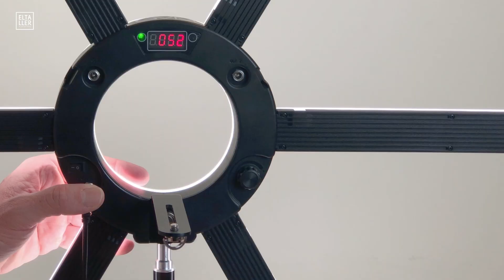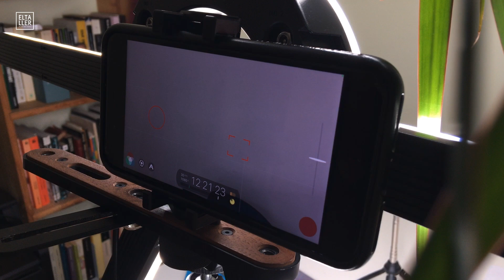Aro de luz led con barras de Great Video Maker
👉🏼Descarga ahora gratis mi Guía "Cómo hacer la autograbación perfecta... aunque te mueras de miedo”:

El aro de luz led de Great Video Maker es más que un anillo de leds.
Le puedes acoplar hasta 6 barras de luz adicionales, que vienen incluidas con él.
De esta manera, lógicamente, consigues iluminar una superficie mayor.

Resumen de contenidos:
● 0:30 - Aro de luces led con barras - GVM
● 1:02 - Aro de luces led con 6 barras desmontables
● 2:30 - Temperatura de color e intensidad regulables
● 3:25 - Aro de luz para cámaras DSLR
● 4:30 - Cómo usar el móvil con el aro de luz con barras